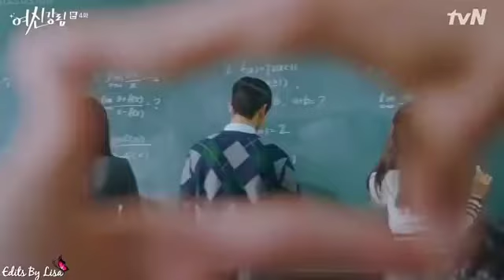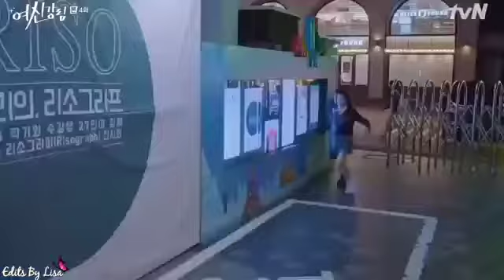dad mummy hai nahin Ghar per full video song//Korean mix//new song//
dad mummy hai nahin Ghar